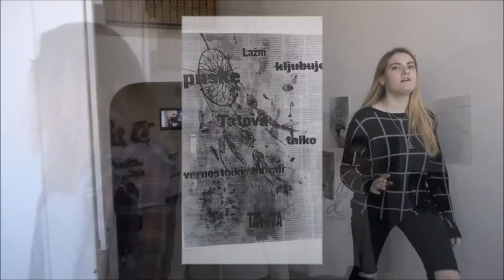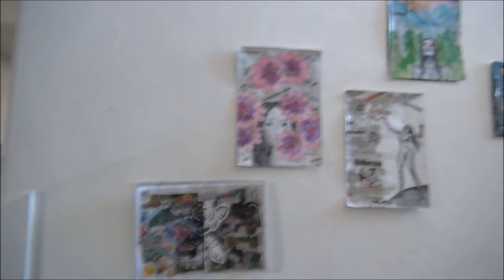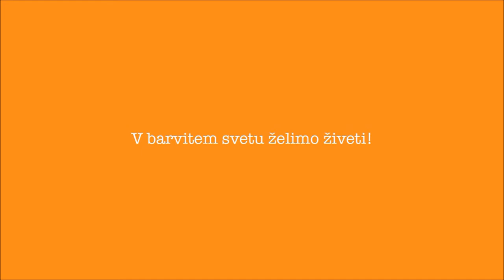Bo svet res črn? Ne, barvit bo!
V kakšnem svetu želimo živeti, se sprašujejo dijaki Gimnazije Celje - Center. V črnem že ne. V barvitem svetu želimo živeti.

Video so pripravili na povabilo Zveze prijateljev mladine Slovenije, ki je v Tednu otroka mlade spraševala, v kakšnem svetu želijo živeti.

Tako pravita njihovi mentorici Nataša Grobelnik in Maja Rak:

"V posnetku smo prikazali razmišljanje srednješolcev o svetu, v katerem živijo oziroma želijo živeti. Dijaki so se izražali z likovnimi in glasbenimi izraznimi sredstvi.

Likovni izdelki, ki so nastali, zelo zgovorno govorijo o dveh možnih pogledih na življenje. Nekateri so ustvarjali predvsem z akromatičnimi barvami, drugi pa so posegli po močnih barvah. Vsi likovni izdelki (kolaži, risbe in fotografije) so delo dijakov. Glasba, uporabljena v videu, je avtorsko delo dijaka Anžeta."

EnostavnoDrugačen GCC-VideOris

Avtorji: Tina Trbovšek, Tinkara Tratnik, Anže Zaveršnik.
Mentorici: Nataša Grobelnik, Maja Rak.